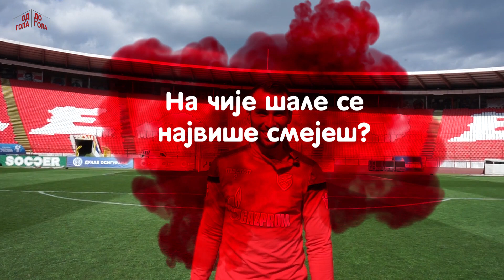Od Gola do gola | Milan Gajić